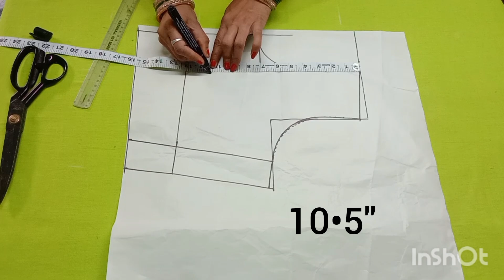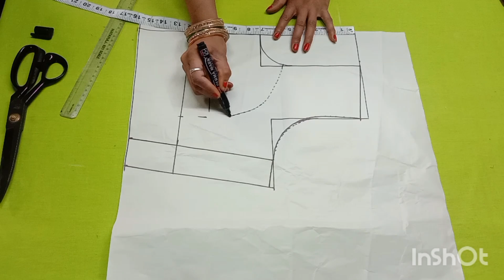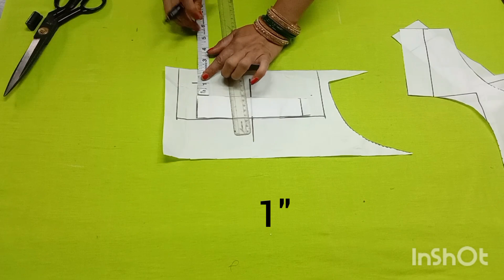कटोरी ब्लाउज सिलाई करने से पहले जरूर देखें यह वीडियो 👌ऐसा कटोरी ब्लाउज बनाओ लोग तारीफ करेंगे ❤️🤗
Half Sleeves Double Kachori Blouse Cutting and Stitching 👌डोरी पाइपिंग लगाने का आसान तरीका🙏🏻❤️

Hii everyone
My self Ranjeeta Soni
Welcome to my You Tube channe
SONI BOUTIQUE

double Katori blouse cutting stitching
40 size double Katori blouse cutting stitching
half sleeves double Katori blouse cutting stitching
Bina Baju wala blouse cutting
Bina Baju wala double Katori blouse cutting stitching
double Katori blouse paper cutting
double Katori blouse direct fabric cutting stitching